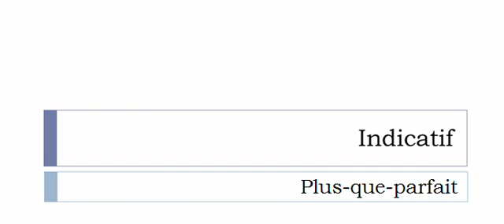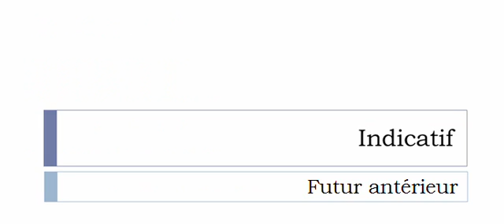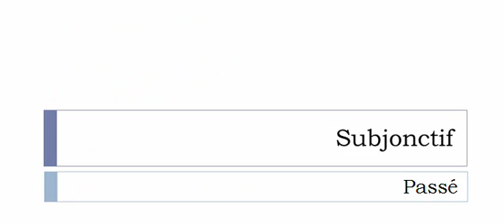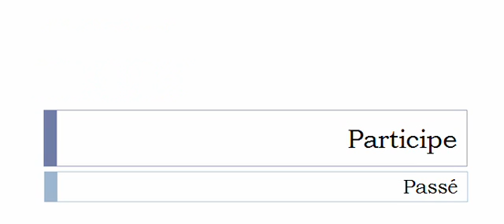フランス語を学ぶ = 共役 = Séculariser